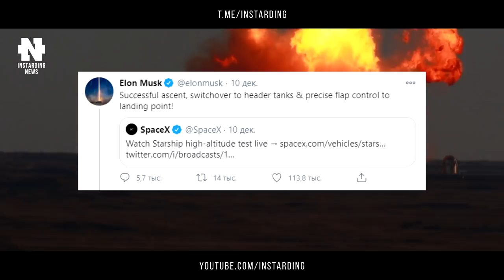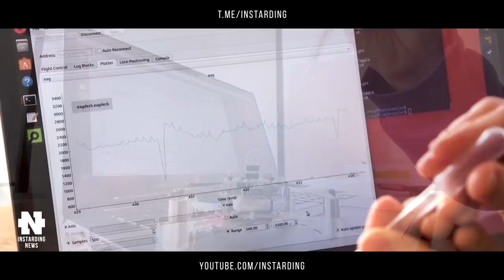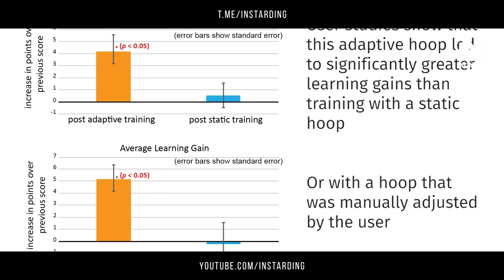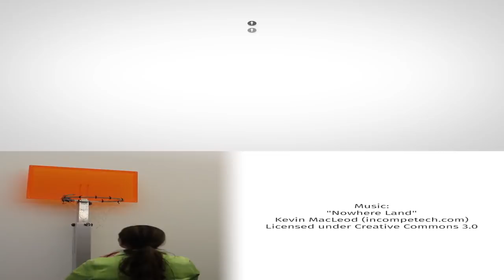Корабль SpaceX Starship разлетелся на части, но Илон Маск назвал испытания успешными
👇 Отзывы из закрытого канала!

00:00 - Коротко о главном
00:48 - Прототип корабля Starship Илона Маска взорвался
01:50 - Boeing CST-100 Starliner прошел испытания парашютов
02:41 - Испытания боевой версии робопса Spot
03:52 - Zero Labs превратит любой автомобиль в электрокар
05:33 - Monarch Tractor – самый умный трактор в мире
07:19 - Кибер-дрон Smellicopter найдет предметы по запаху
09:01 - Умная баскетбольная корзина
10:10 - Подпишись на канал